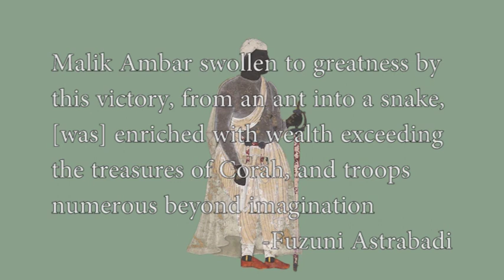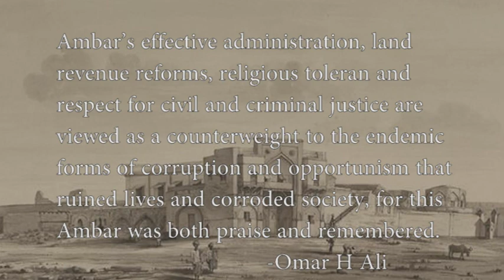Malik Ambar | An African Kingmaker in India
500-years ago, an Ethiopian sold into slavery arrives in India and overcomes his circumstances and rises to the rank of prime minister and kingmaker of his sultanate.

Main source: Malik Ambar: Power and Slavery across the Indian Ocean